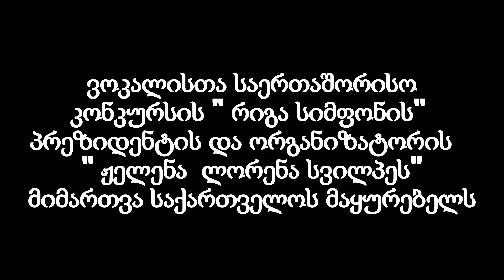ერთობიდან ერთსულოვნებამდე რუბრიკა აკადემიური თვალსაწიერი 12:29